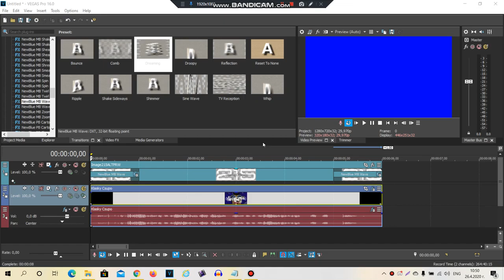(REUPLOAD) How to make LBHMME215vocoding